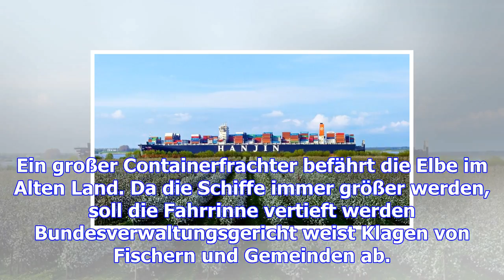Elbvertiefung rückt näher – was das urteil bedeutet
Ein großer Containerfrachter befährt die Elbe im Alten Land. Da die Schiffe immer größer werden, sol...